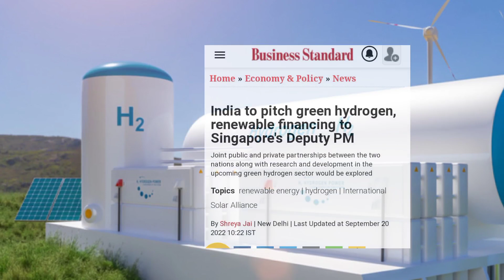सिंगापुर बोला हम देंगे भारत को तकनीक भारत की मदद को आगे आया सिंगापुर मस्क को मस्का लग गया भारत से